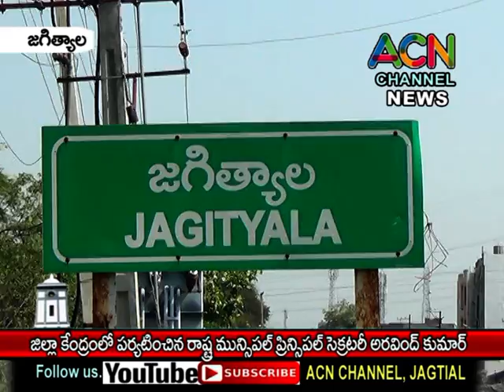జగిత్యాల జిల్లా కేంద్రంలో పర్యటించిన రాష్ట్ర మున్సిపల్ ప్రిన్సిపల్ సెక్రటరీ అరవింద్ కుమార్ IAS